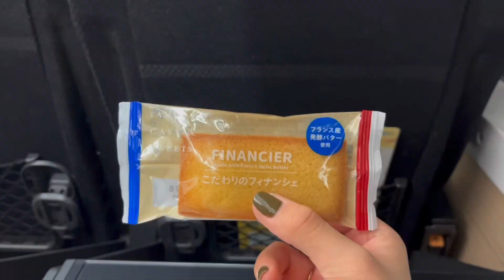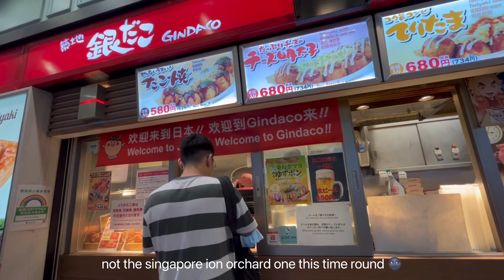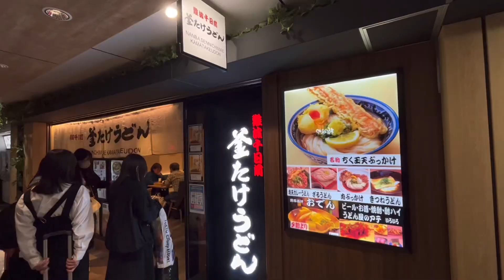Japan Vlog DAY 1 🇯🇵: tokyo - akihabara, post office, tokyo station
14D13N in japan 🇯🇵
tokyo - kyoto - osaka

please watch in the highest quality.